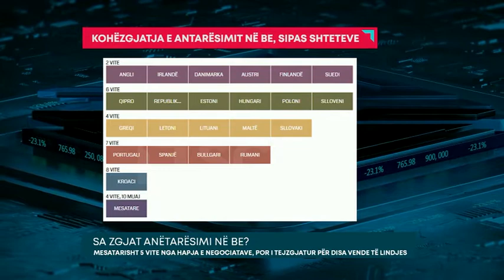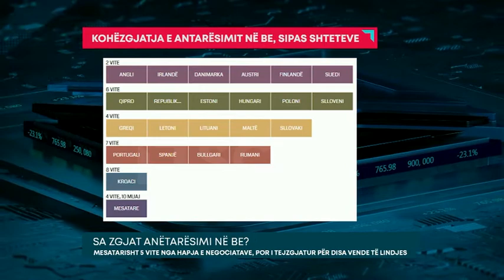SA ZGJAT ANËTARËSIMI NË BE?